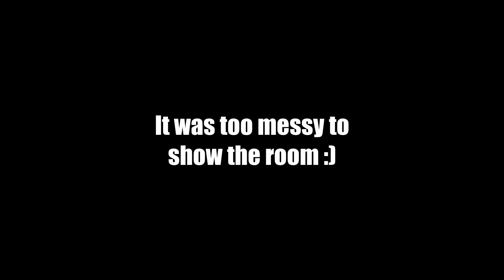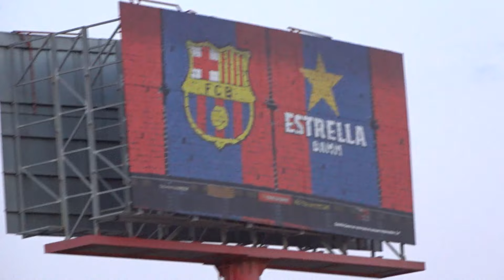FC Barcelona vs. Juventus - Stadium Vlog | Seeing Ronaldo From 5 Meters Away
Barcelona vs Juventus - Stadium Vlog | First Game After Messi Left

We put a lot of effort into the video, so we hope that you like it:)
Pls write us in the comments what we could do better in the next video, as we are new to these kind of videos.
Liking the video, would help us a lot as we're a really small channel:)

Intro-Track: Exogenesis
Composer: Max Cameron
Album: All Is Dust